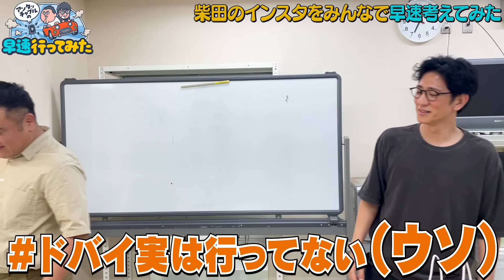【柴田インスタ改革第2章】ザキヤマP動く！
毎週火曜よる9時〜カンテレ・フジテレビ系で放送中